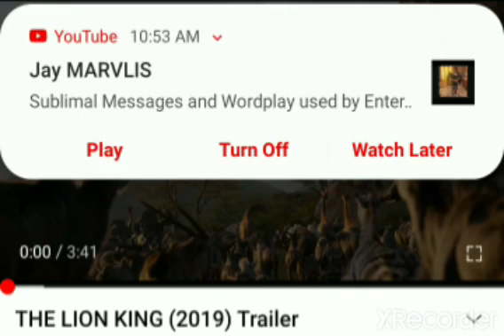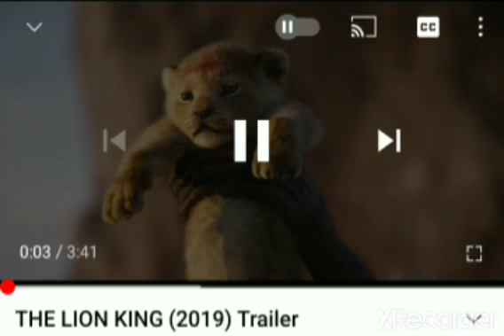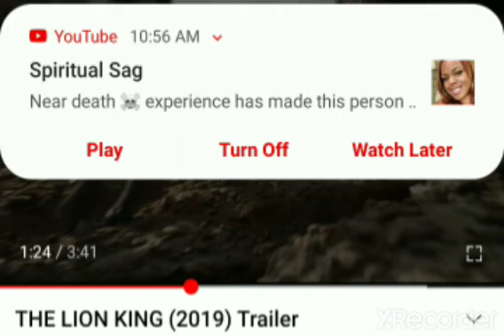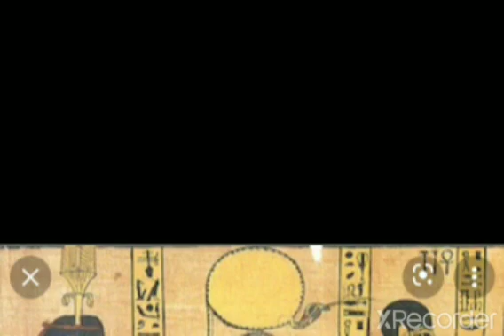Thy kingdom come